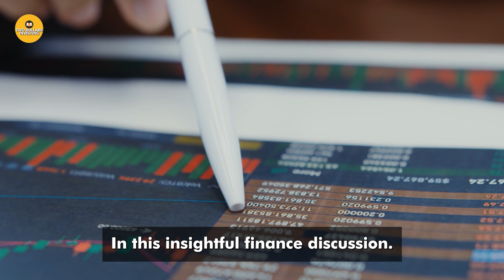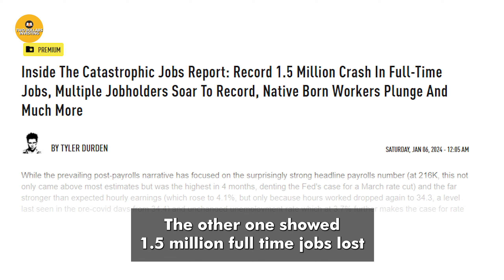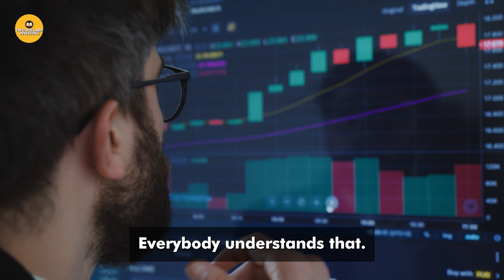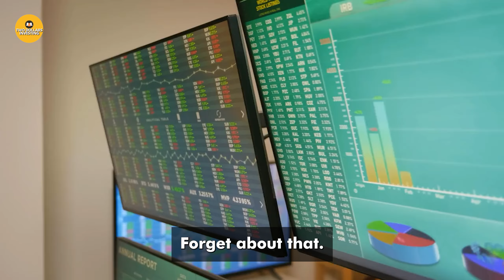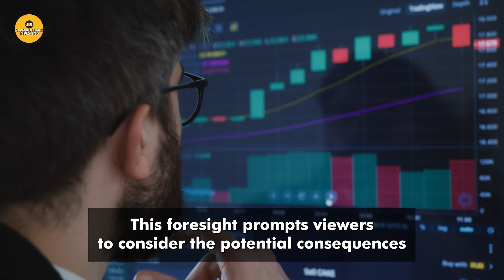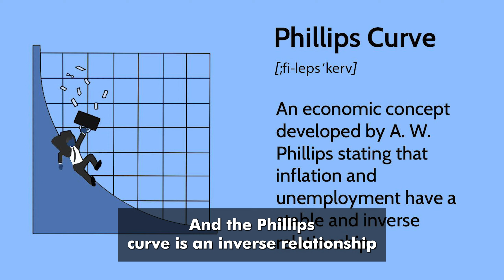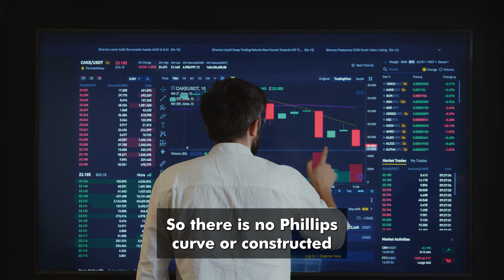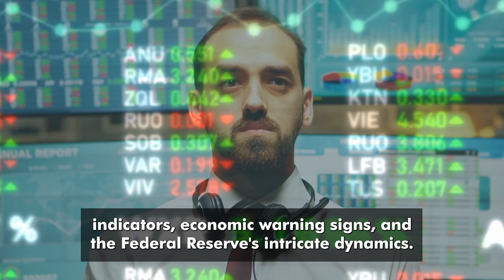"Something Worse Than The Yield Curve JUST CONFIRMED A Recession Is Here" | Jim Rickards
Jim Rickards has been studying this indicator for years and he has never seen it act like this before

Some Stock Footage by: Videezy.com